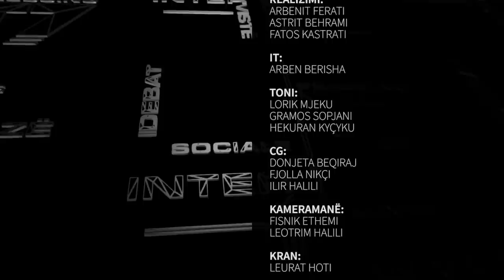PRESSING, Menduh Thaçi - 05.03.2020 | T7